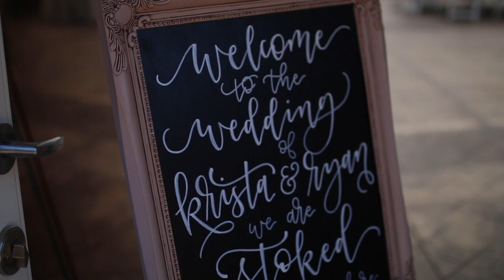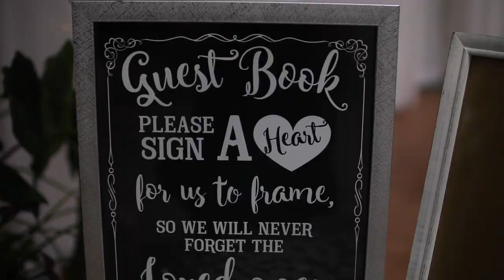Ryan and Krista's Wedding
Ryan and Krista's Wedding at the Secret Garden Woodbridge ponds in Abbotsford BC, Canada.

No Copy right infringement intended I do no own any rights to the music.